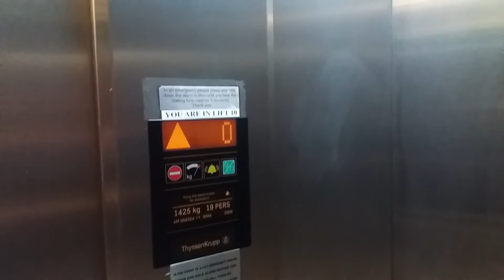ThyssenKrupp Mk1 MRL Lift at Cascades Shopping Centre in Portsmouth